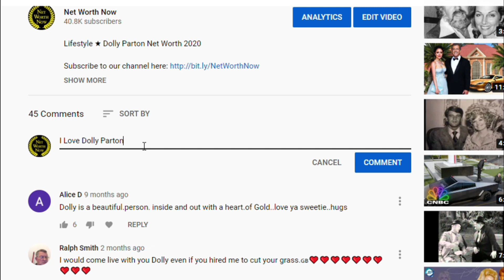Ben Affleck's Lifestyle ★ 2021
Lifestyle 2020 ★ Ben Affleck's Net Worth 2020